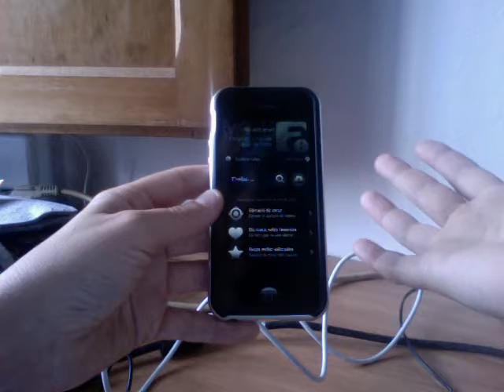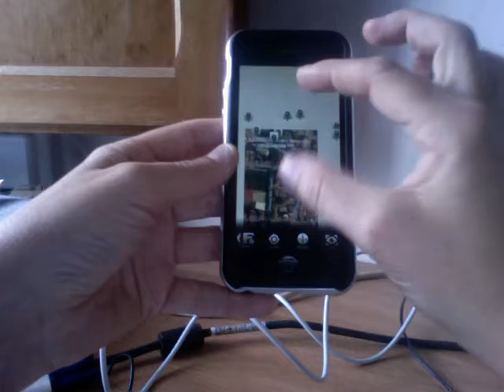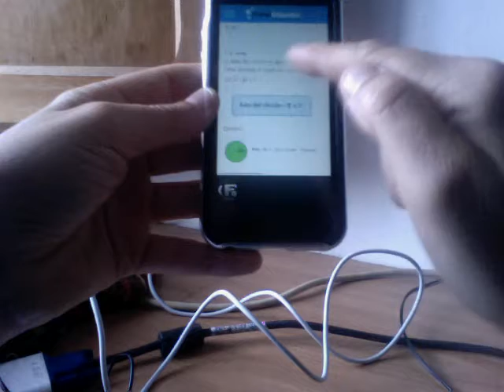Ruta metmàtica Sant Celoni amb GeoAumentaty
En aquest vídeo explico com utilitzarien els alumnes el GeoAumentaty per a realitzar l'activitat de la ruta matemàtica per Sant Celoni però de manera virtual.